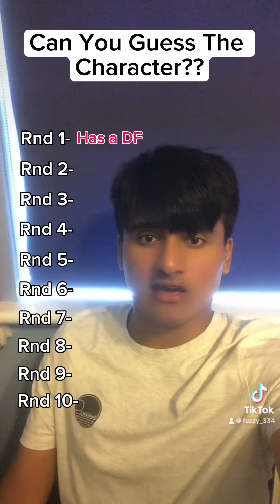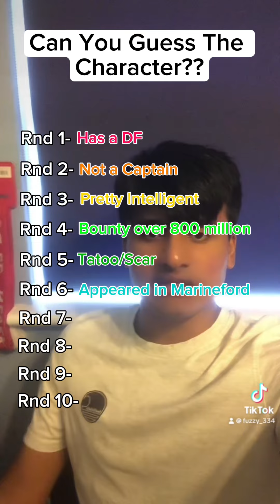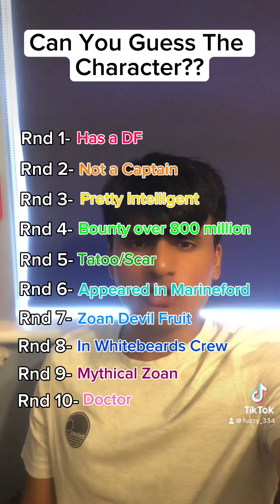Guess the One Piece Character I’m thinking of within 10 rounds🔥